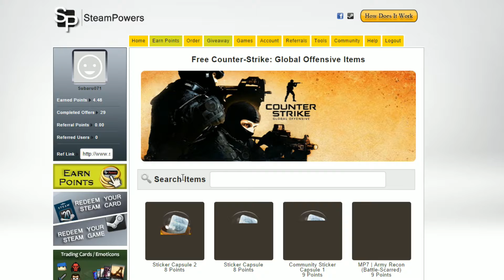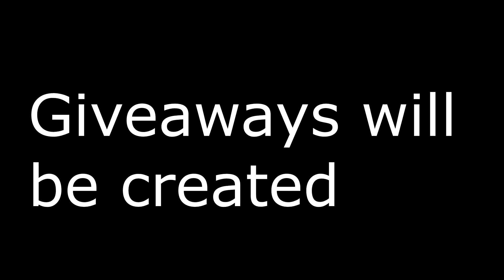How to get all steam games for free?